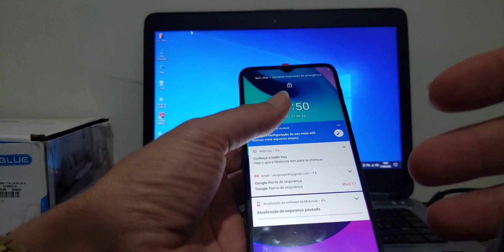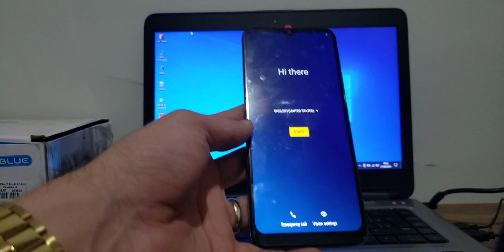Hard Reset Moto E20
Como fazer o Hard Reset Moto E20 Motorola